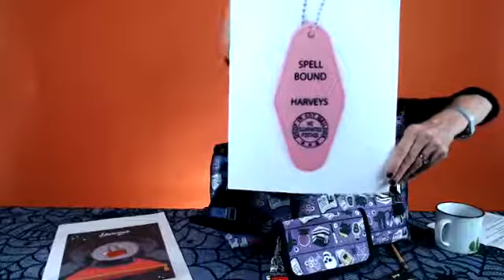FirstFridayLive September 2019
Archive of our First Friday Live video from September 2019